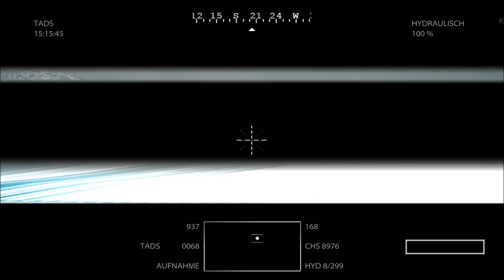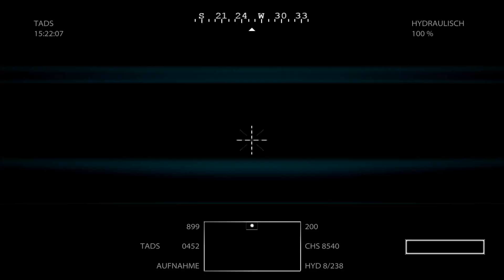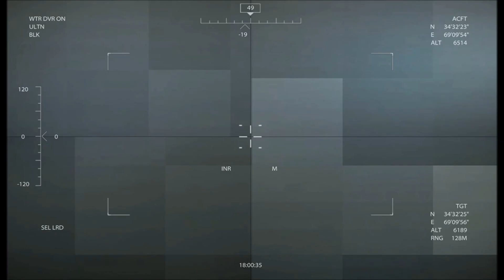Epic Medal of Honor Tier 1 Gameplay [Full HD 1080p]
SPOILER!!!
53min Awesome Singleplayer Gameplay of Medal of Honor Tier 1 [Full HD 1080p]

00:00 - 27:05  -- US Army Ranger Gameplay
27:06 - 40:25  -- Apache Gunship Gameplay
40:26 - 53:47  -- Tier 1 Sniper Gameplay

My Sys:
Intel Core i7 870 @ 3.4Ghz
NVIDIA GTX470 @ 732 / 1464 / 1900 (@ GTX 570 specs)
EVGA P55 FTW
Corsair XMS3 8GB DDR3